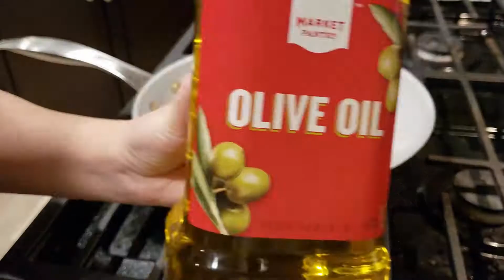Stir fried dried tofu with celery